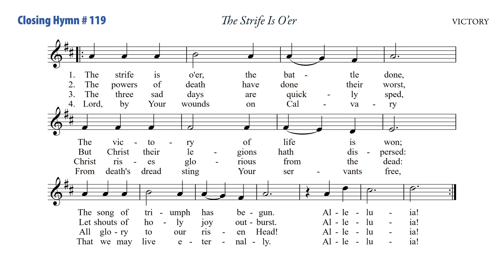04-16-23 Closing Hymn; The Strife Is O’er